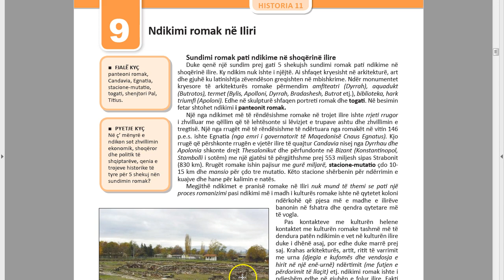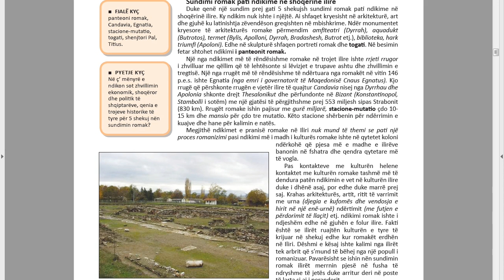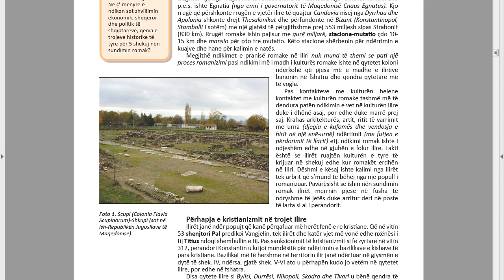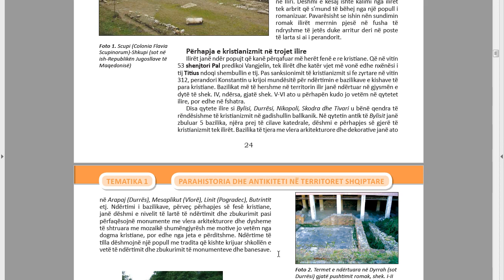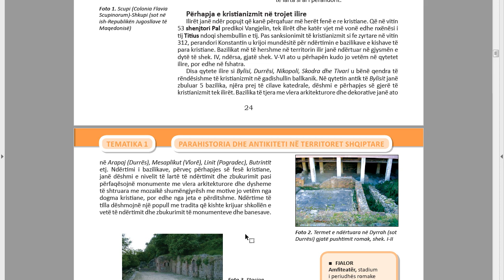Tema1 Mesimi 9